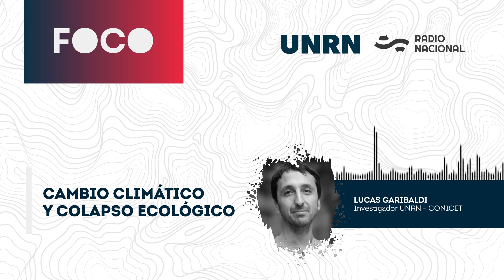Cambio Climático y colapso ecológico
Un investigador de la UNRN lidera un grupo de 200 científicos de todo el mundo. La misión: determinar medidas para evitar una sexta extinción masiva de especies en el planeta. Cambio climático y pérdida de biodiversidad en FOCO.